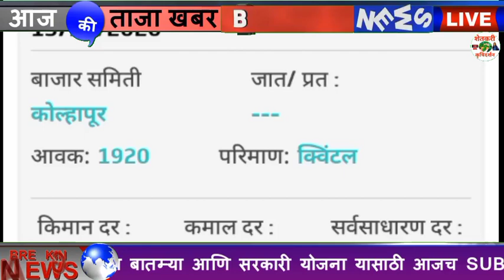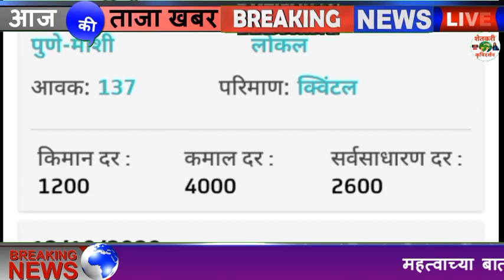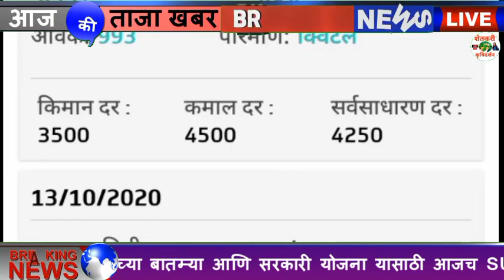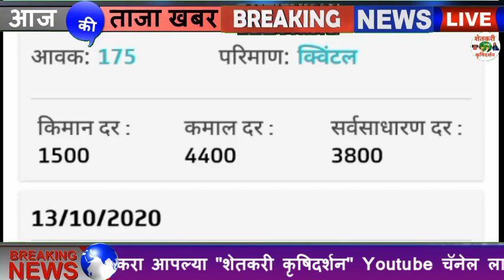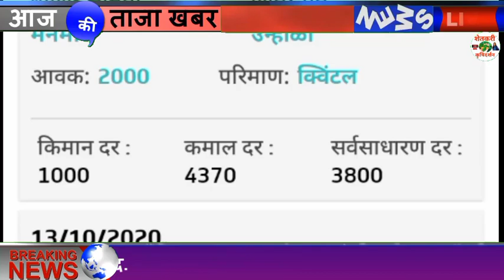कांदा बाजार भाव Today Onion Rate Kanda Bhajar Bhav 14/10/2020 Maharastra Onion Rate